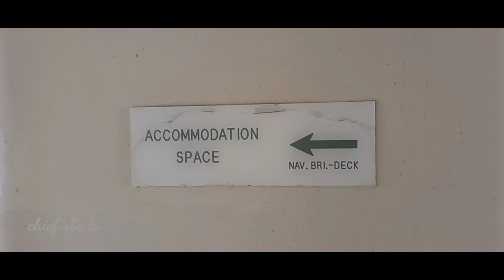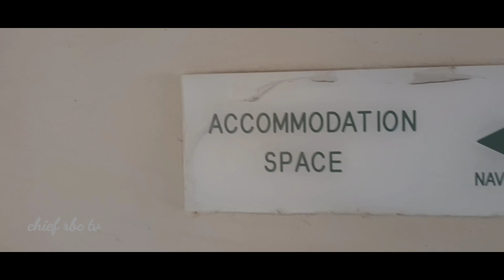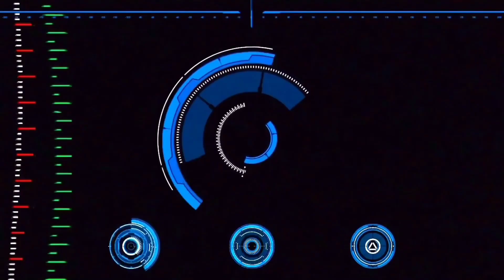pasyal sa ibabaw ng barko habang naka daong sa canada | loading and discharging cars | buhay barko